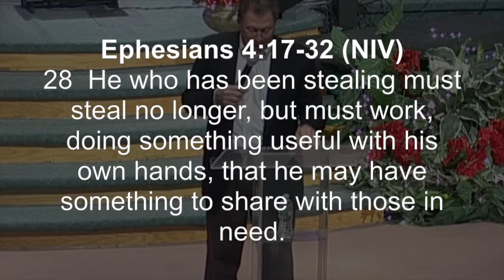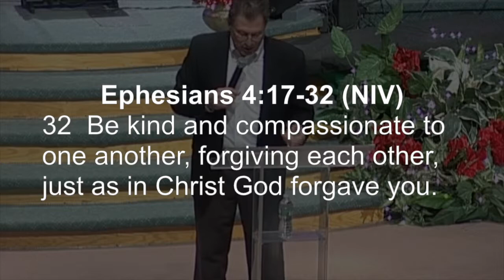Winning the Battles in Your Mind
New Covenant Church Long Island

By Pastor Rob Taormina
Sunday 12.28.14

Todays scriptures:
1 Peter 2:11 (NIV)
2 Corinthians 5:17 (NIV)